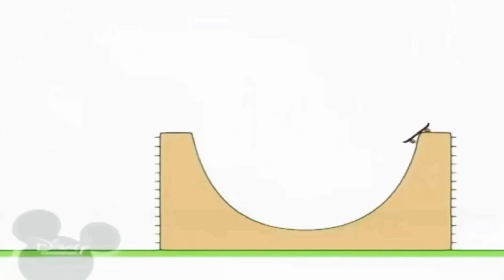1 лютого 2021 р.